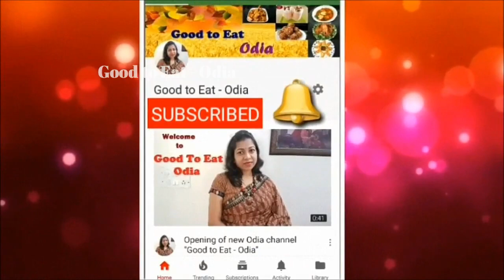ରେଷ୍ଟୁରାଣ୍ଟ୍ ପରି ଡାଲ୍ ତାଡ଼କା୍ ଘରେ ବନାନ୍ତୁ/Dal Tadka recipe / Restaurant style Dal Tadka / Odia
Namaskar,
Welcome to "Good to eat Odia " channel. Today I am "Dal Tadka" recipe .